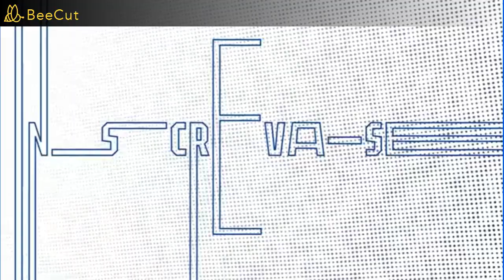RETA FINAL DE BRASILEIRÃO ! QUEM DEVE SER OS REBAIXADOS?